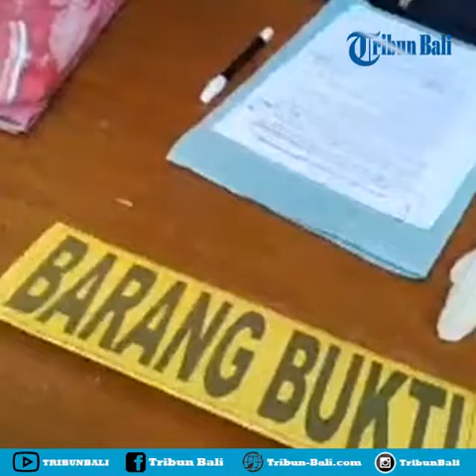Tidak sekedar pemakai, Dua Anak Oknum Pejabat Terindikasi Jaringan Pengedar Narkoba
Tidak sekedar pemakai. Dari barang bukti yang diamankan, dua anak oknum pejabat ini juga terindikasi jaringan pengedar narkoba. Hal ini disampaikan Kasat Narkoba Polres Klungkung, AKP I Dewa Gde Oka, Kamis (15/8/2019).